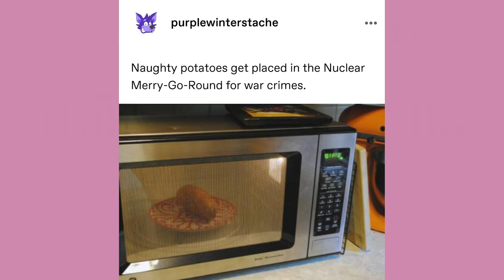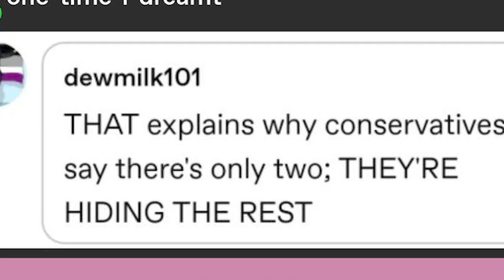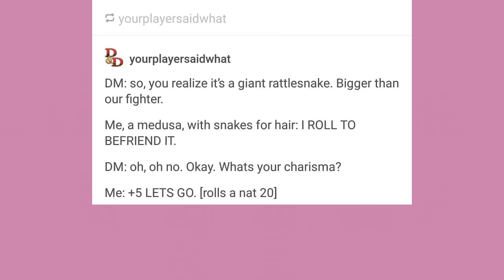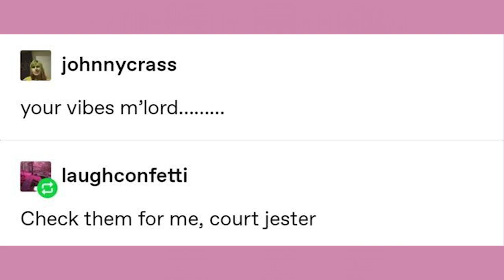Barista Fay | Late Night Tumblr Posts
EDITOR - Andy

Got Stuff You'd like to Send? Send it to:
P.M. Seymour